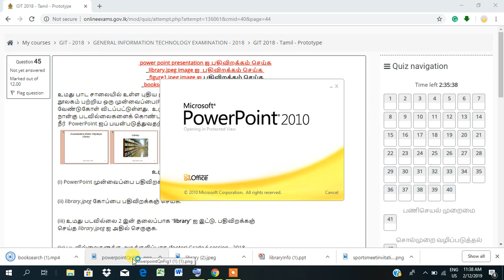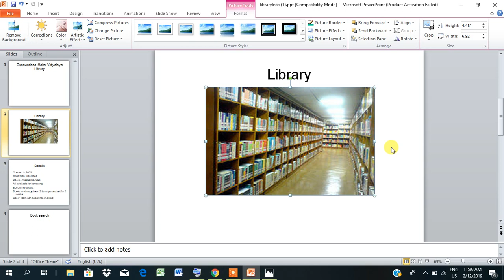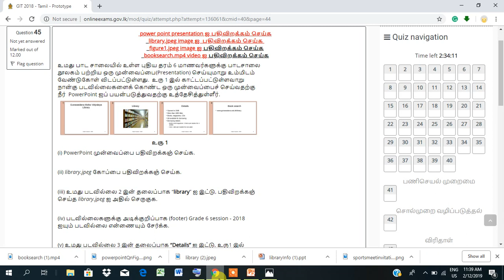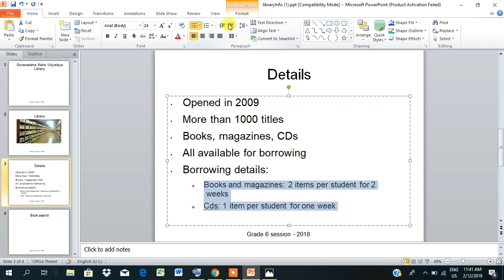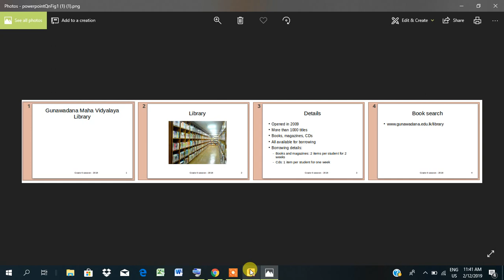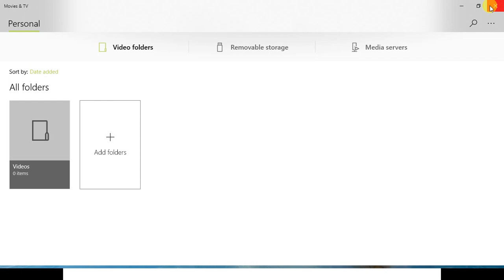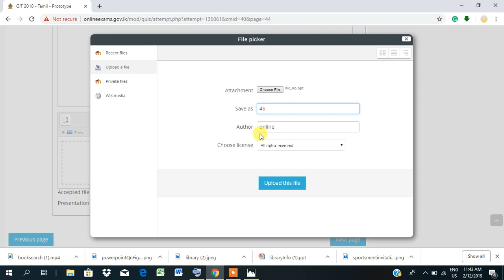GIT Exam essay question Demo - Tamil (Part 5)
For MS Powerpoint question.